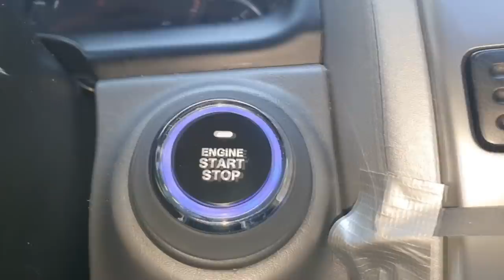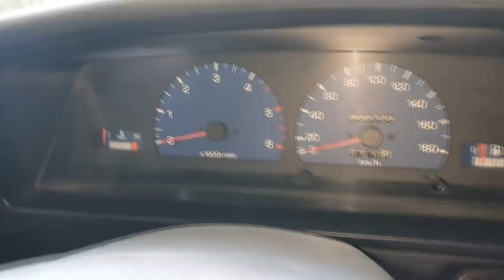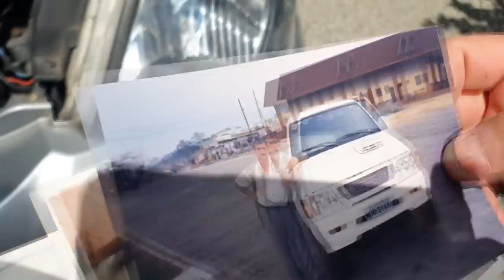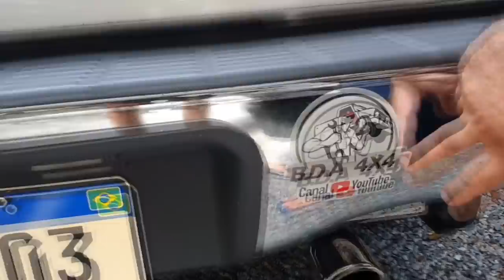AQUECIMENTO! Prévia do Encontro de Sorocaba 2022 com os GUERREIROS inscritos do B.D.A 4x4 de SC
Instrutor Irani, Oscar e Lucio vieram me encontrar aqui em Camboriú na Pousada Dona Emma para trocarmos idéia, dirigir as camionetes e mais!

Saga a bordo de uma Hilux SR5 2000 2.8 na Estrada de Sinop/MT a  Camboriú/SC!